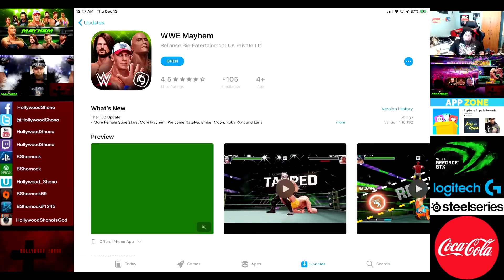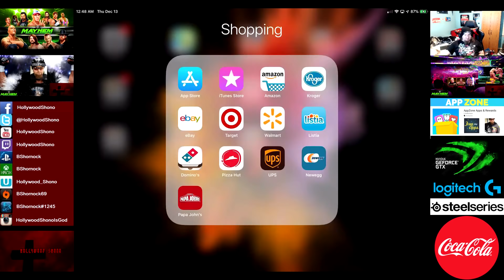WWE Mayhem - TLC Update, Rey Mysterio, Ruby Riot, Natalya, Lana and Ember Moon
Rey Mysterio, Ruby Riot, Natalya, Lana, and Ember Moon were accidentally added to the cases, and then removed at the 3am reset.   So it shows they can add characters on the fly to cases.   Why aren't the NXT cases updated?   Where is 4 Star Rusev?   I am getting tired of Reliancegames holding characters back, making them a pain to get, even if they aren't very good.

New to the update is Supermove Passive Effects, and effects for Overdriven Superstars, giving you random buffs like Debuff Immune, unable to receive buffs, momentum.

Warning:   Impair will rinse off when you tag out.   Razor Ramon may not be a good pick for tag matches.

Extra Chance gives you a second chance to kick out.   If someone that heals has this ability it could be useful, just be warned it's harder to kick out at 0 health.

They did make it slightly easier to pin someone at 1-15% Health however.

No way to get Tier 4 Weights from Events, I just think RelianceGames is pushing too hard on getting more characters out, but no new game modes, or features to get people to keep coming back.   How do you all feel on this?

WWE Mayhem, I will gladly Beta test all features